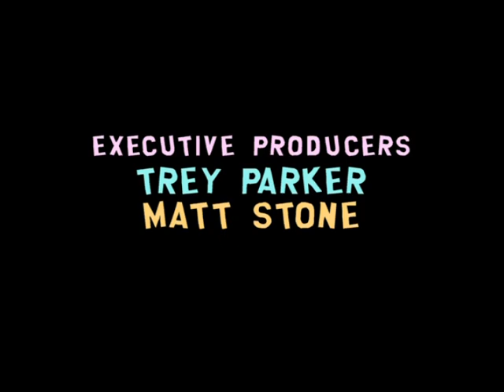South Park - Stan Pukes On Wendy (Again)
Re-upload in better quality!

A lot of things change.

Season 11, Episode 14 "The List"